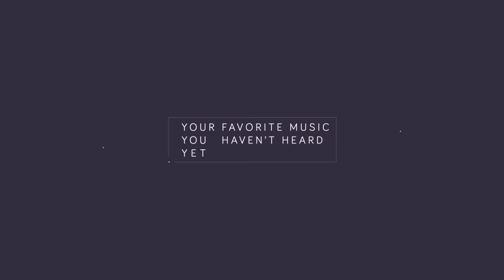KANDY – Shout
ANOTHER PROXIMITY RELEASE! This time from Kandy, which is very poppy like Slushii or Marshmello. Really enjoy this one and I hope you all do too. :)